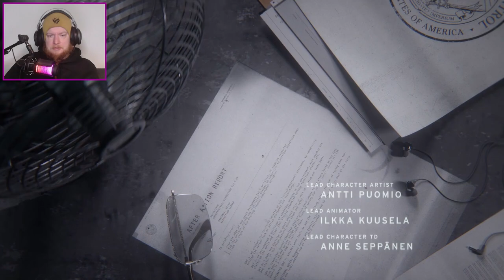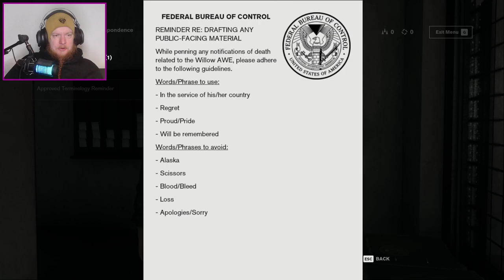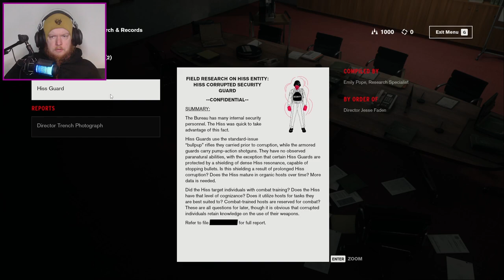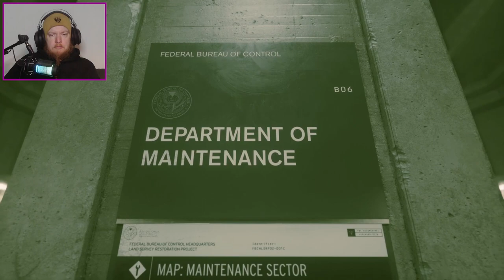First day on the new job | CONTROL #1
After way to long, where I have talked about playing it, it is finally time to jump into the world of Control.